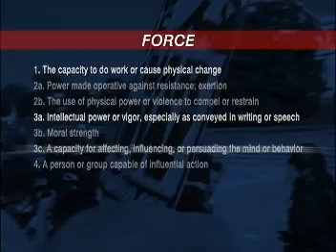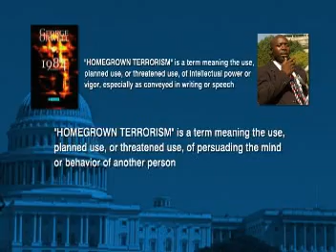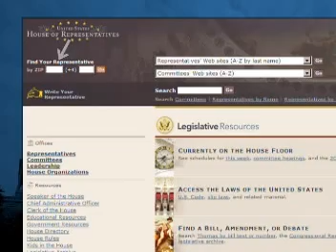Jane Harman, Thought-Crime Legislation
Violent Radicalization and Homegrown Terrorism Prevention Act of 2007

In April of 2007 Representative Jane Harman introduced one of the most terrifying bills ever to make its way onto the House floor.  The Homegrown Terrorism Prevention Act of 2007 amends the Homeland Security Act of 2002, and seeks to add provisions pertaining to the prevention of "homegrown" terrorism.